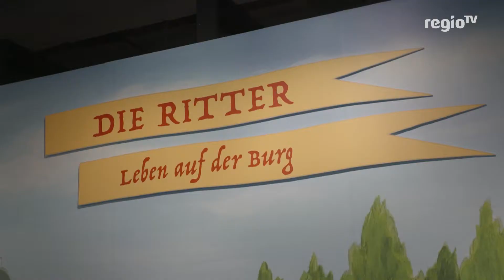50.000ster Besucher ist eine Kindergruppe | 24.01.18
Strahlende Kindergesichter hat es heute morgen im Landesmuseum Württemberg im Stuttgarter alten Schloss gegeben. Denn diese Gruppe des Kinderhauses Sankt Martin aus Stuttgart ist zusammen der 50.000ste Besucher der Mitmachausstellung „Die Ritter. Leben auf der Burg“.